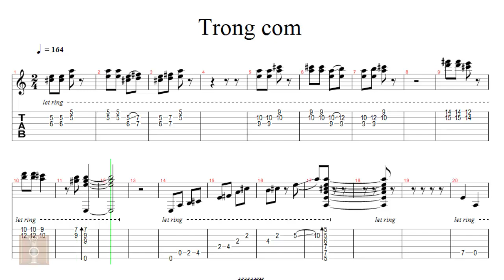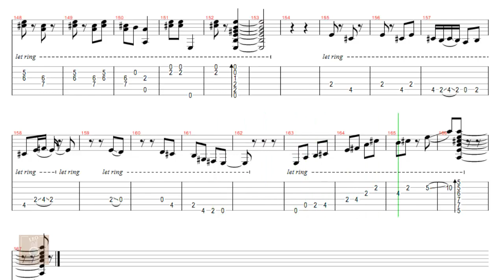Trống cơm - Tab guitar solo